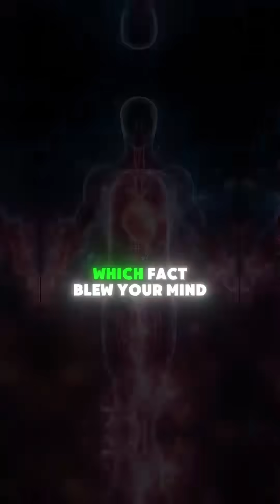Consider the effects that consuming raw onions might have on your body.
Observe the effects that raw onions have within the body.